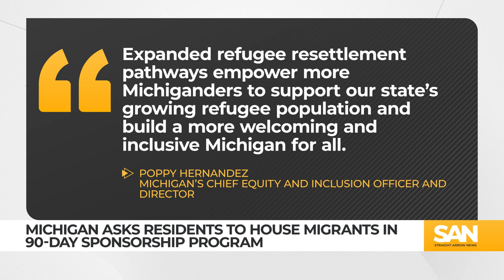Michigan asks residents to help house, settle migrants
Michigan is encouraging residents to welcome migrants into their homes to help integrate them into society. Michigan, like many other states, is experiencing an influx of migrants traveling north from the southern border as they await asylum claims.